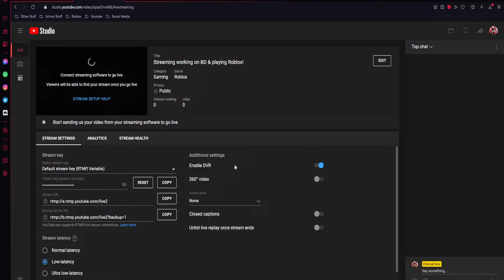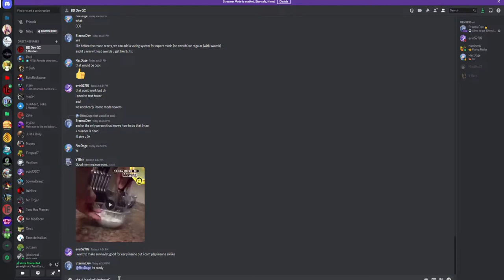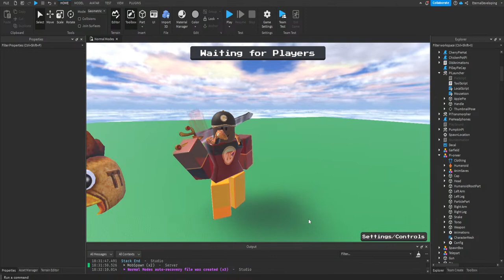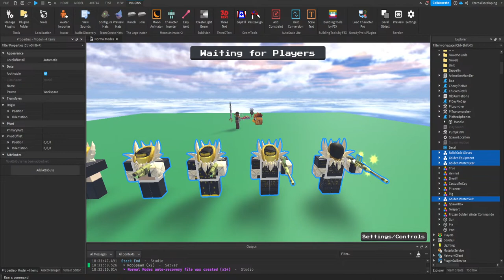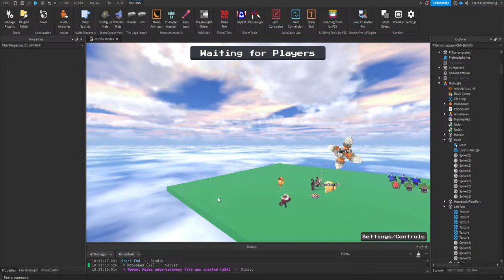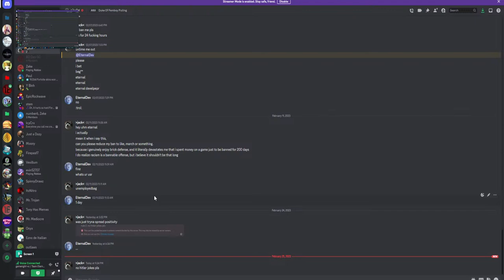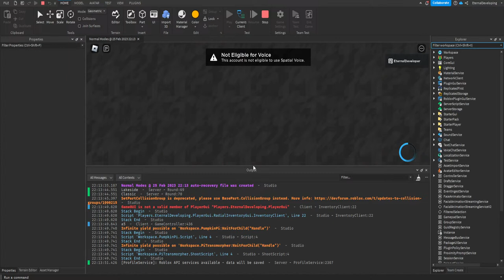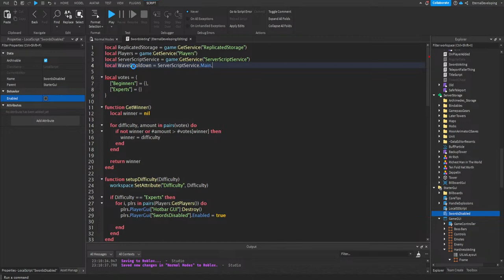Streaming working on BD & playing Roblox!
Hello and welcome to the stream! Every weekend I will most likely stream, this stream is intended for 13+. If you guys like this please let me know in the livestream chat and I will make more!

Thanks! :D

What is Roblox? ROBLOX is an online virtual playground and workshop, where kids of all ages can safely interact, create, have fun, and learn. It’s unique in that practically everything on ROBLOX is designed and constructed by members of the community. ROBLOX is designed for 13 to 18 year old's, but it is open to people of all ages. Each player starts by choosing an avatar and giving it an identity. They can then explore ROBLOX — interacting with others by chatting, playing games, or collaborating on creative projects. Each player is also given their own piece of undeveloped real estate along with a virtual toolbox with which to design and build anything — be it a navigable skyscraper, a working helicopter, a giant pinball machine, a multiplayer “Capture the Flag” game or some other, yet-to-be-dreamed-up creation. There is no cost for this first plot of virtual land. By participating and by building cool stuff, ROBLOX members can earn specialty badges as well as ROBLOX dollars (“Robux”). In turn, they can shop the online catalog to purchase avatar clothing and accessories as well as premium building materials, interactive components, and working mechanisms.